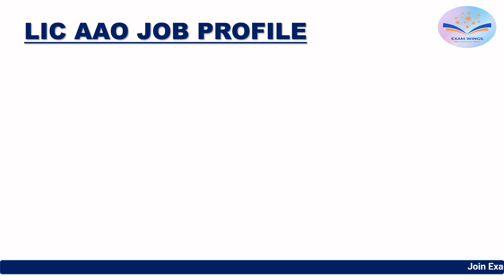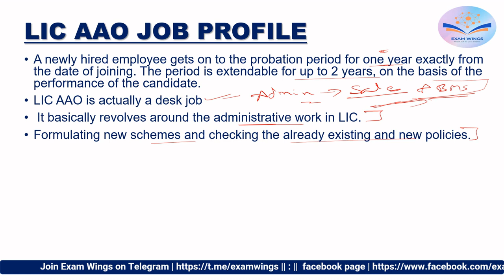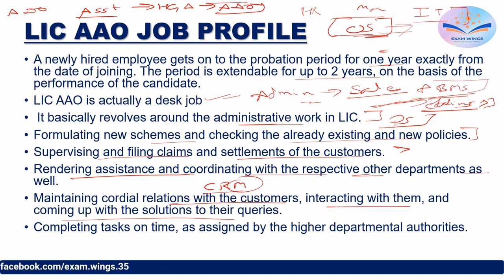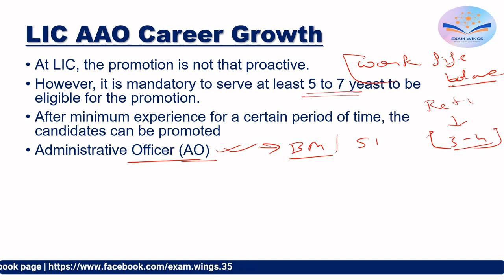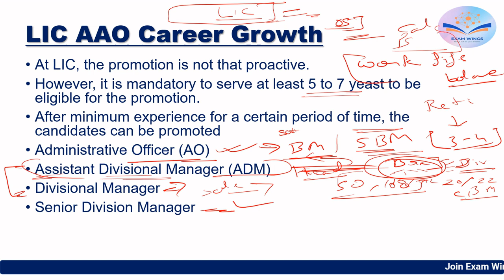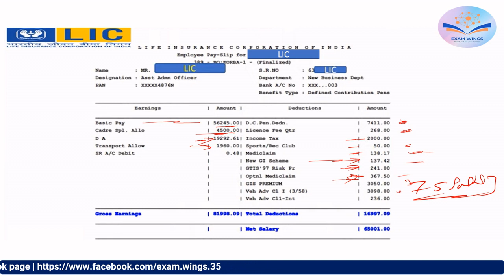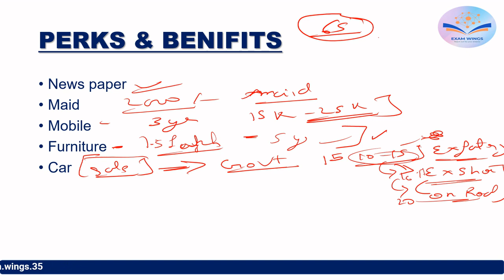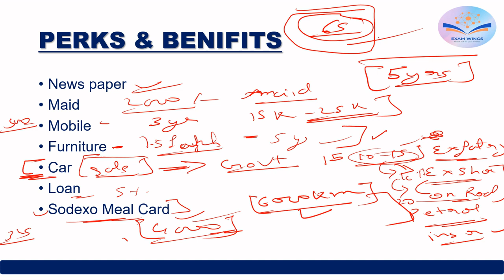LIC AAO 2023 || SALARY || GROWTH || PROFILE